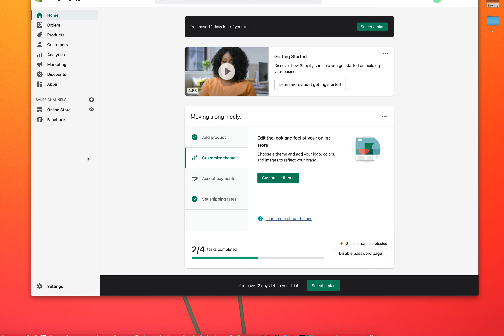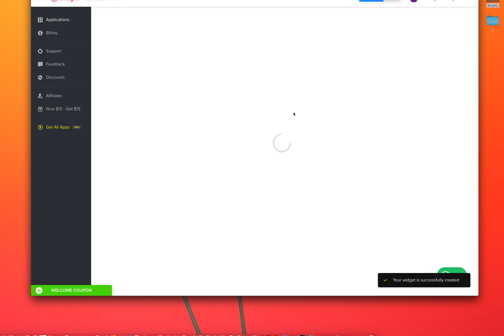Shopify Apps: How To Add Age Verification To Shopify Store (Dropshipping for beginners)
How To Add Age Verification To Shopify 2021 (Quick & Easy Tutorial)